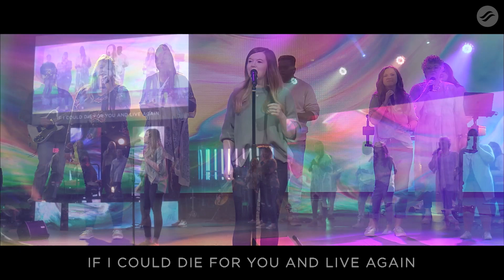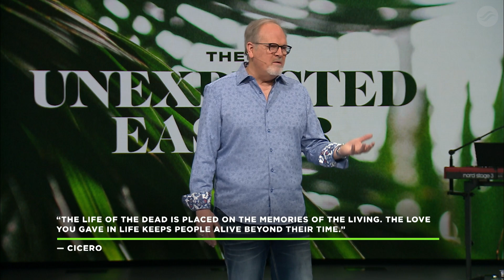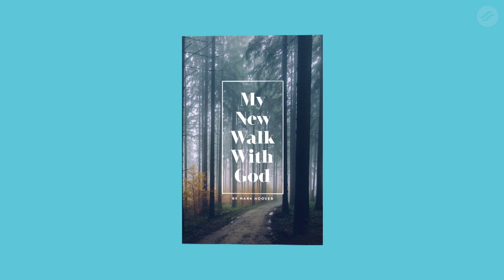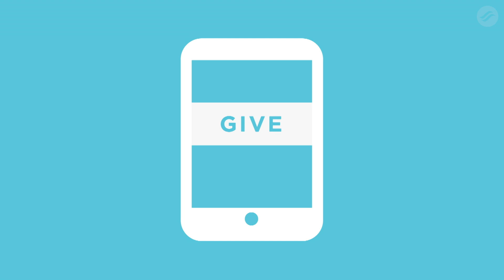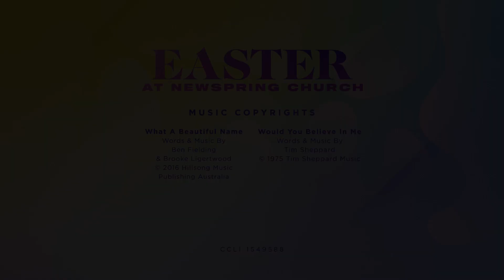"The Unexpected Easter" | The Unexpected Jesus